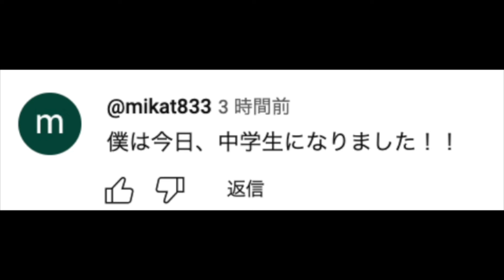【アニポケ考察】ラクアに秘宝が…！？エクスプローラーズの真の目的が衝撃的だった！！！！【ポケモンSV】【リコ/ロイ】【ゼロの秘宝】【ポケットモンスタースカーレットバイオレット】【はるかっと】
∇はるかっとの裏側を知りたい方はぜひLINE登録してね！∇

∇歌ってみた∇
第６弾
【男が原キーでラップし】ポケットのモンスター / ピノキオピー (cover) 歌ってみた【はるかっと】【ポケモン】【ポケットモンスター】【anipoke】【pokemon】

第５弾
ボルテッカー/ DECO*27 (Rap cover)歌ってみた【はるかっと】【ポケットモンスター】【ポケモン】【アニポケ】【anipoke】【pokemon】

第４弾
【本家忠実MV】ドキメキダイアリー/asmi feat. Chinozo 歌ってみた【アニメポケットモンスター新OP】【はるかっと】【アニポケ】【ポケモン】【anipoke】【pokemon】

ファンアート関連を使用している場合、全て許可を取っており

月末締めの翌月15日までに郵送となります。
なので僕の元にプレゼントが届くのが1ヶ月程かかるそうです！

∇関連動画∇
【最新速報】レジェンズZ-Aの最新映像が？○月にポケモンの新情報が公開される件が衝撃的だった！！！！【ポケモンSV】【アニポケ考察】【ポケットモンスタースカーレットバイオレット】【はるかっと】

【最新速報】パルデア新キャラの声優がまさかの…新章のシーンも公開された件が衝撃的だった！！！！【ポケモンSV】【リコ/ロイ】【アニポケ考察】【ポケットモンスタースカーレットバイオレット】【はるかっと】

【裏設定】実は隠された秘密がある！？ポケモンキャラの意外な素顔が衝撃的だった！！！！【ポケモンSV】【リコ/ロイ】【ゼロの秘宝】【ポケットモンスタースカーレットバイオレット】【はるかっと】